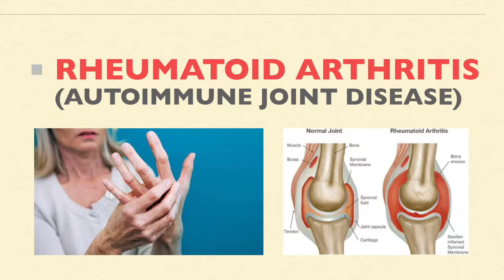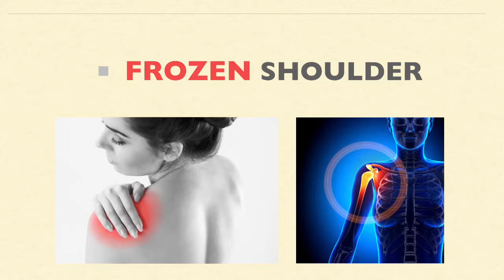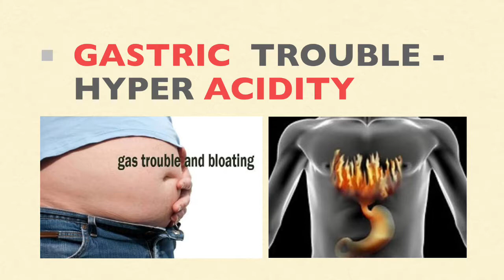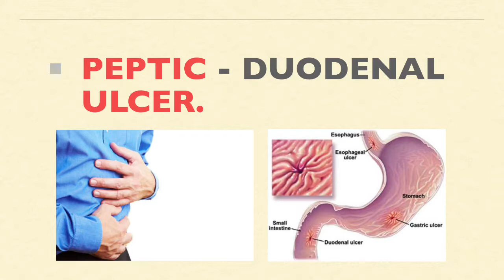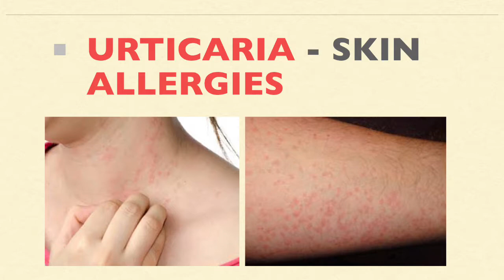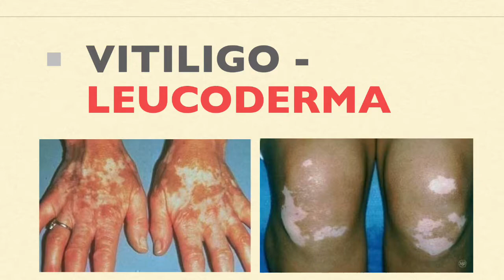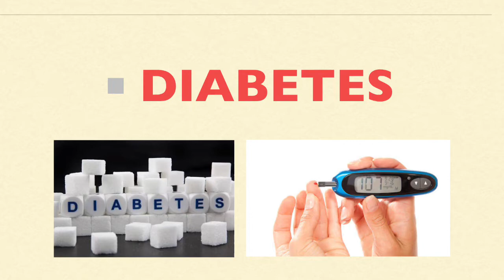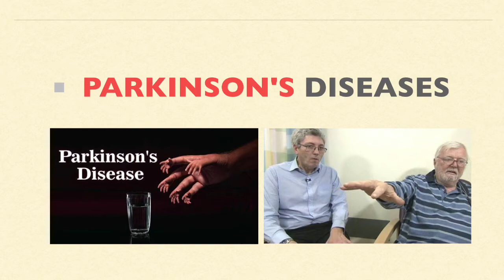Maharishi Ayurveda Treatments - Dr. Tanmay Sagar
Maharishi Ayurveda Treatments done at Maharishi Ayurveda Clinic, Surat by Dr. Tanmay Sagar